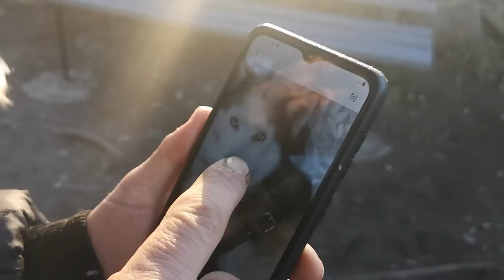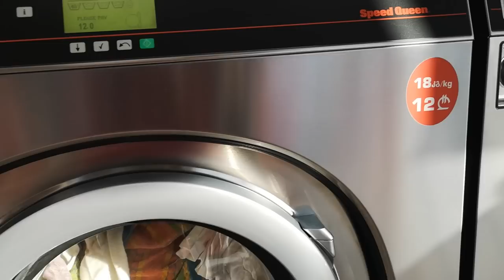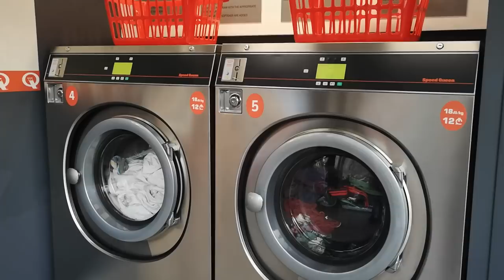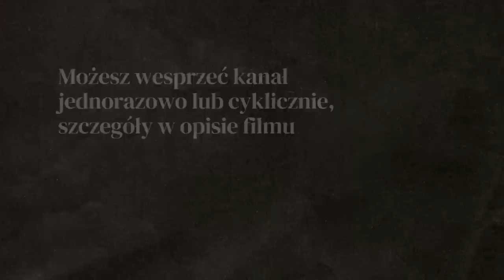AFERA NA GRANICY ARMENIA - ARMENIA - Ile kosztuje dom w Gruzji? - VANLIFE 4X4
Problemy na granicy między Armenią a Gruzją, przejście graniczne w Sadakhlo. Nasi znajomi kupili dom w Gruzji. Ile koszyuje dom w Gruzji?

0:00 - Monastyr Hachpat
8:06 - spanie na dziko w Armenii
9:19 - granica Armenia - Gruzja
15:37 - vanlife, Tbilisi
19:16 - ile kosztuje dom w Gruzji